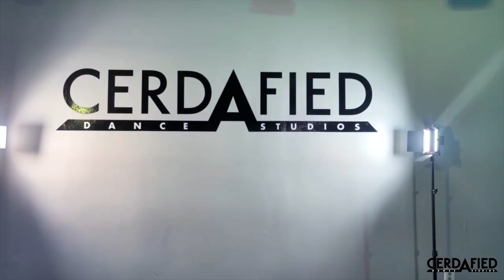WOULD YOU MIND - Janet Jackson | Jaida Brooks Choreography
“WOULD YOU MIND“ Dance Choreography by Jaida Brooks

***GOOD VIBES SAVE LIVES***